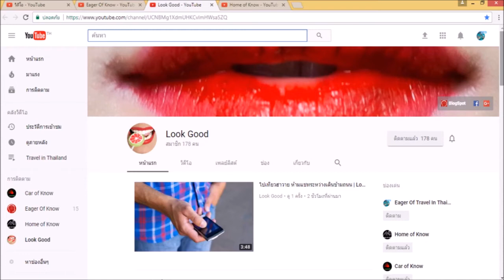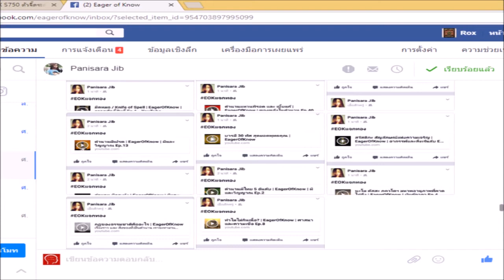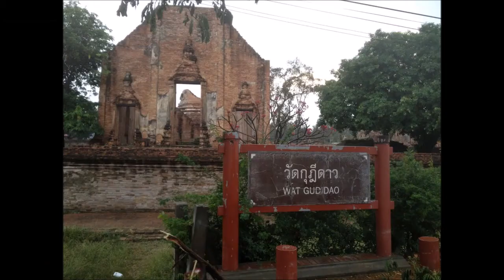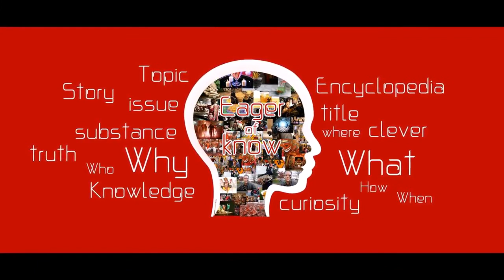ตำนานสมบัติอาถรรพ์วัดกุฎีดาว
ความเชื่อ เรื่องเล่า ตำนาน นิทาน สามารถรับชมคลิปอื่นๆได้ที่ลิ้งค์
เรื่องราวในสมัยโบราณที่ผู้คนเล่าสืบต่อกันมาจนกลายเป็นตำนานท้องถิ่น เรื่องเล่าชาวบ้าน ตำนาน และ เรื่องเล่า มีหลากหลายเรื่องราว เช่น เทพเจ้า ประเพณี สถานที่ ภูตผี และ ความเชื่อต่างๆ เราจึงนำเรื่องเล่าเหล่านี้มานำเสนอให้เพื่อนๆได้รับชมรับฟังกัน

ขอบคุณที่รับชมวิดีโอของ Eager of Know แสดงความคิดเห็นในสิ่งที่คุณคิดเพื่อร่วมสนุกไปกับพวกเรานะครับ